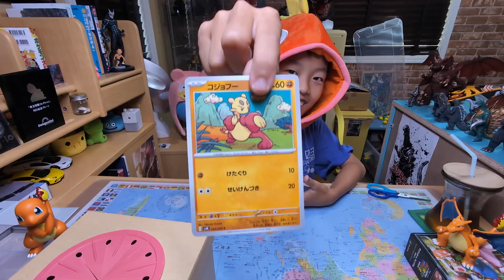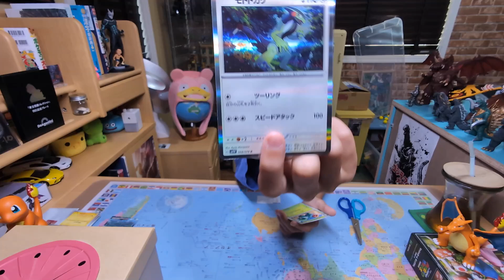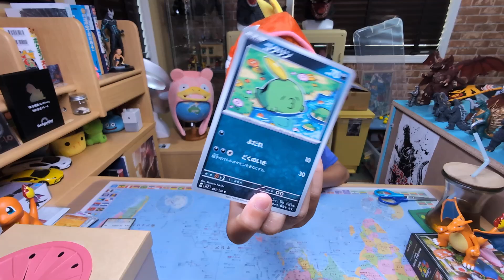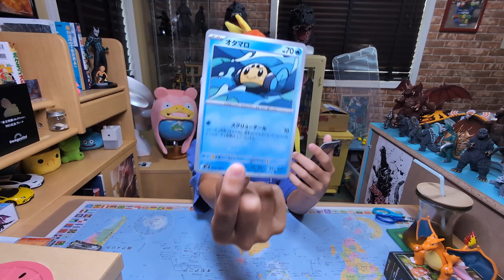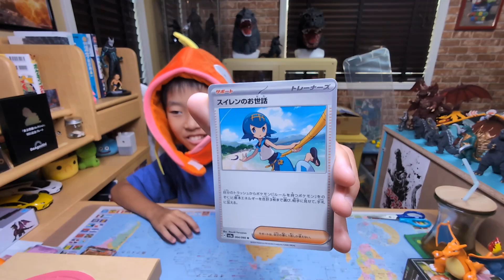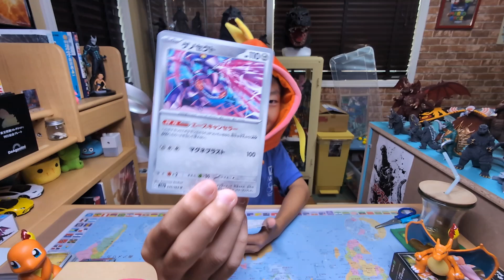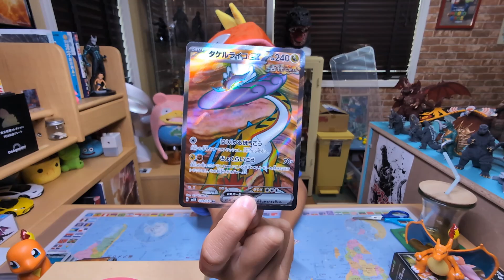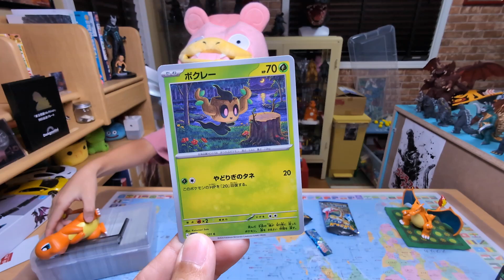【ポケカ】怪獣クイズに答えてポケカを開けよう！